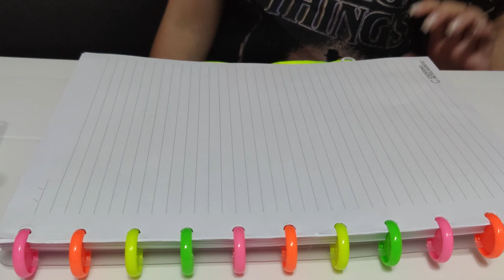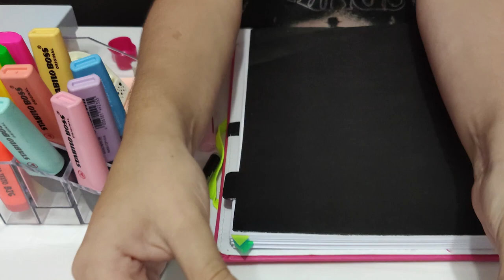DECORANDO E ORGANIZANDO MEU CADERNO INTELIGENTE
Oi gente, hoje um vídeo de material escolar, assistam e comentem bastante ok, bjs da Mi!!!